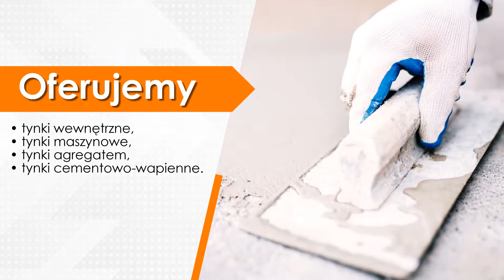Usługi tynkarskie Krosno Podkarpackie Tynki Radosław Przybysz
Specjalnością naszej firmy Podkarpackie Tynki są usługi tynkarskie. Właścicielem firmy jest Radosław Przybysz. Naszą firmę znajdą Państwo w miejscowości Krosno.

Malowanie ścian lub tapetowanie zawsze musi być poprzedzone tynkowaniem. Sposobów nakładania tynku jest wiele. Można tynkować ręcznie lub przy użyciu maszyny. Nasza firma oferuje Państwu tynkowanie maszynowe. Wykonujemy tynki cementowo-wapienne o podwyższonej twardości.

Tynkujemy ściany i sufity małych powierzchni, jak i dużych powierzchni. Wieloletnie doświadczenie oraz odpowiednie urządzenia sprawiają, że działamy sprawnie, dokładnie i trzymamy się ustalonych terminów.